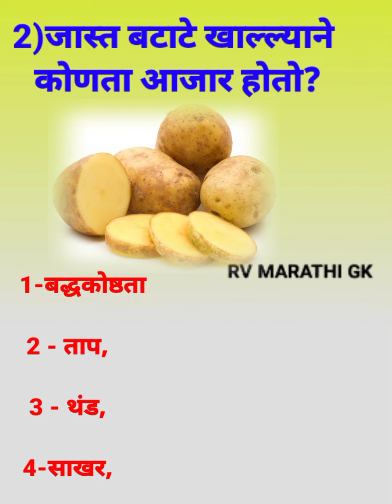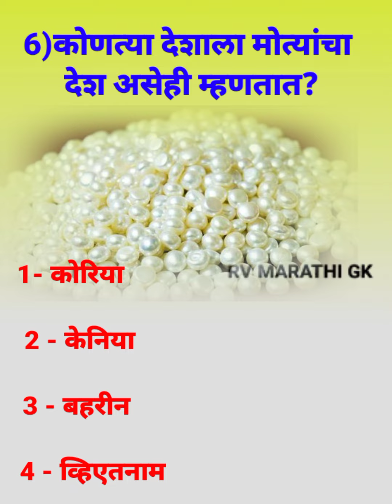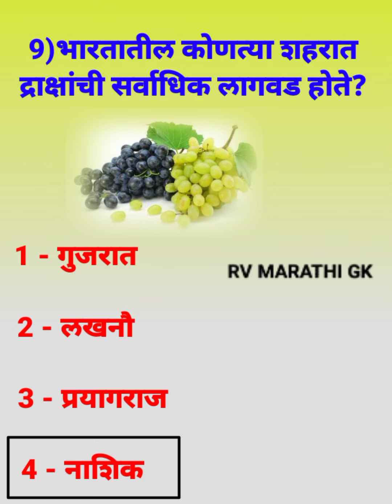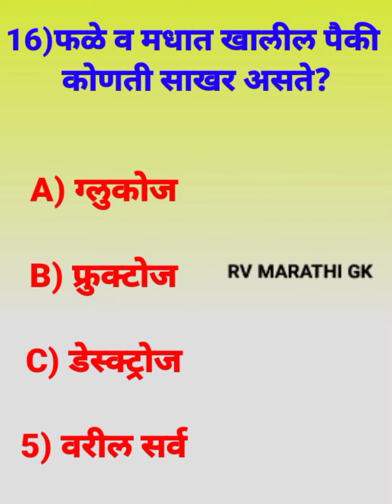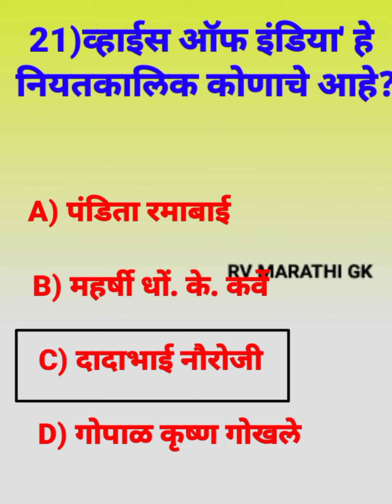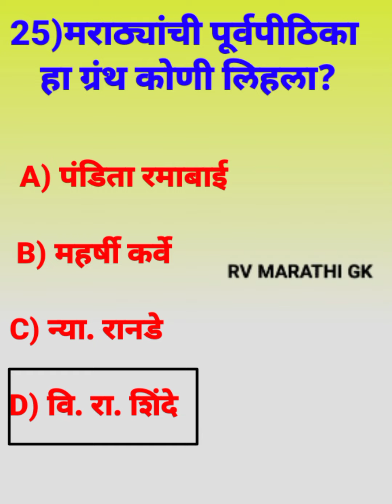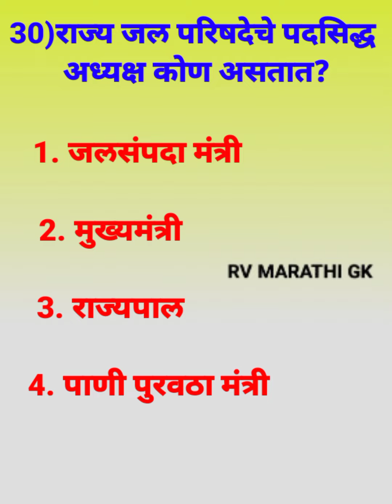Police bharti 2024 | IMP GK Question | महाराष्ट्र पोलीस भरती 2024 महत्वपूर्ण प्रश्न